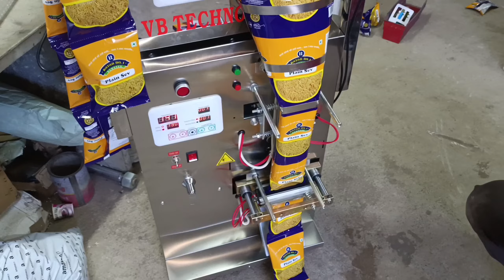Fully Automatic Pouch Packing Machine 1g to 100gm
Fully Automatic Pouch Packing Machine 1g to 100gm | Packing Machine| Pouch Packing Machine
Pouch Packing Machine from 1g to 100gm